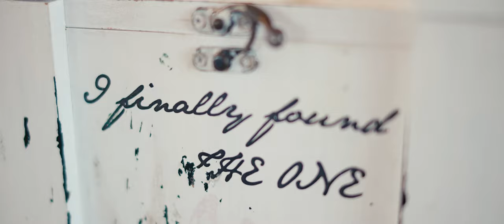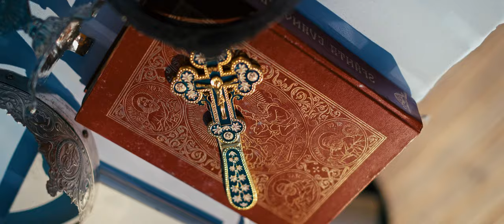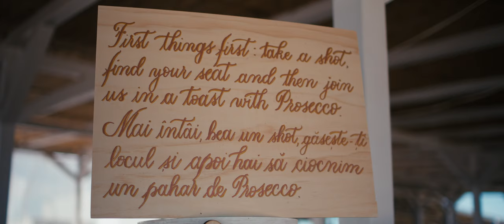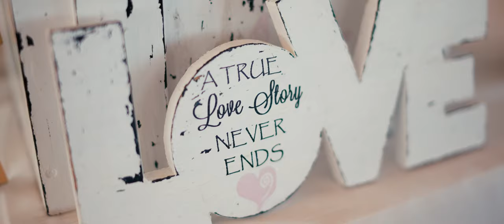V+R Cinematic Beach Wedding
Victor and Raluca Cinematic Beach Wedding in Constanta, Romania

Music from @themusicbed